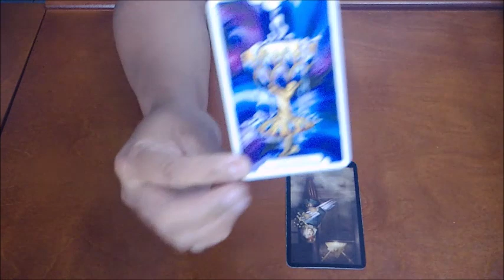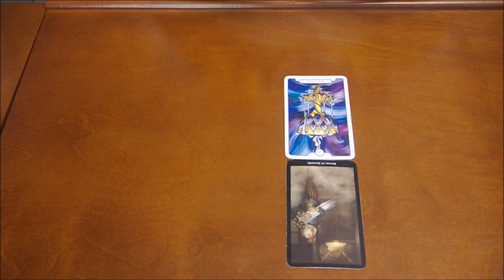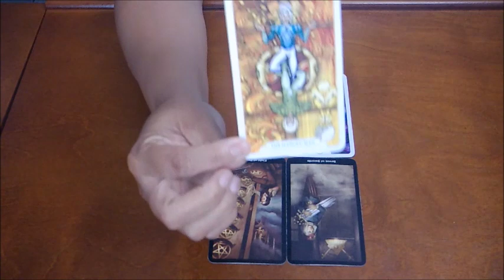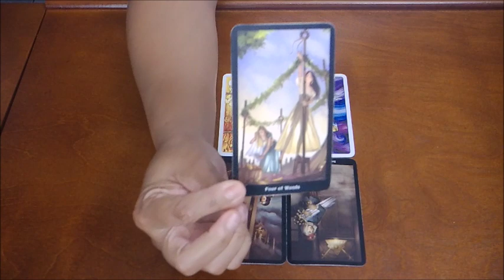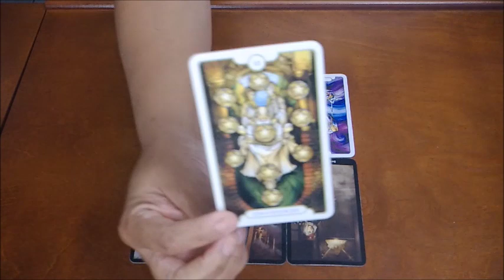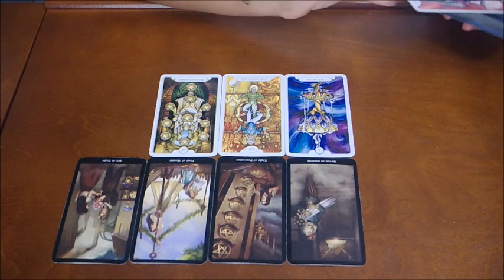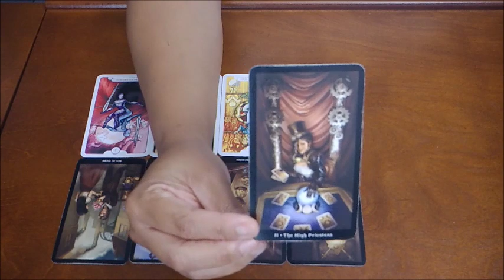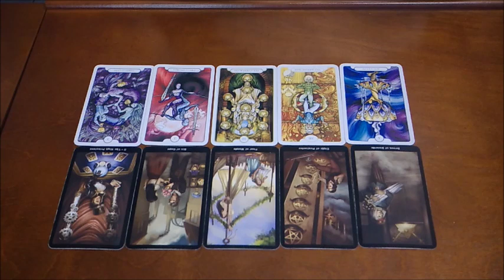LEO~YOU VS THEM~NOV 9-16